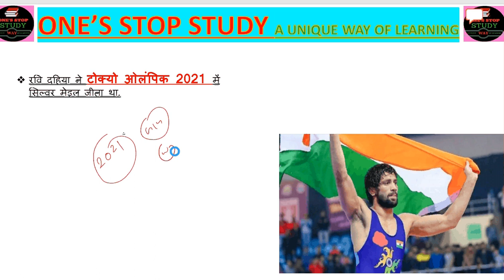Commonwealth Games (CWG) 2022 on Saturday ||Ravi Kumar Dahiya wins GOLD Nigeria's Ebikewenimo Welson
Ravi Kumar Dahiya wins GOLD at CWG 2022 Birmingham,
beats Nigeria's Ebikewenimo Welson in final
India's Ravi Kumar Dahiya defeated

Nigeria's Ebikewenimo Welson in the 57 kg Wrestling final for the gold medal at the Commonwealth Games (CWG) 2022 on Saturday
Commonwealth Games 2022:

बर्मिंघम में कॉमनवेल्थ गेम्स (Commonwealth Games 2022) के 22वें एडिशन में  भारतीय पहलवान

रवि दहिया ने 57 KG वेट कैटेगरी के फाइनल में

नाइजीरिया के पहलवान ई वेल्सन को 10-0 से हराया.
रवि दहिया ने टोक्यो ओलंपिक 2021 में सिल्वर मेडल जीता था.